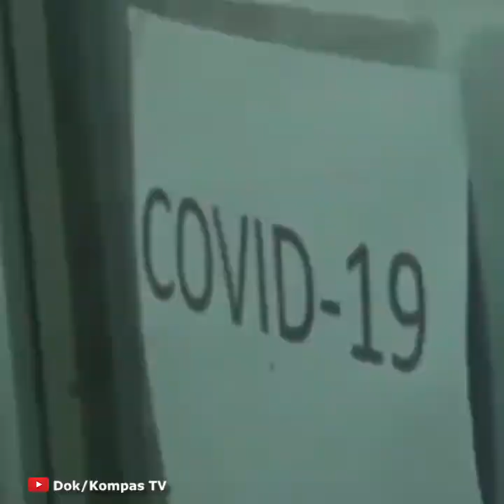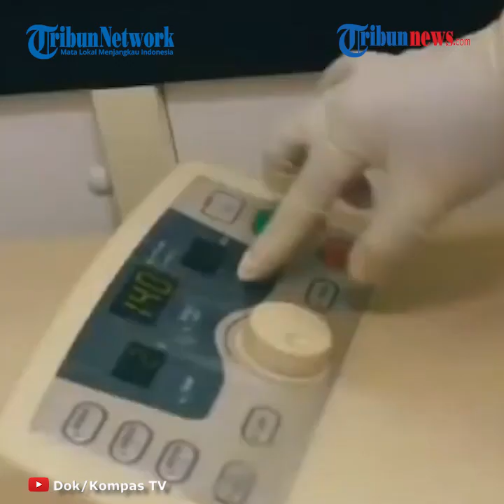Menkes Budi Gunadi Pastikan Diri Jadi yang Pertama Disuntik Vaksin Covid-19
TRIBUN-VIDEO.COM - Menteri Kesehatan Budi Gunadi Sadikin memastikan diri menjadi bagian orang pertama yang bersedia disuntik vaksin Covid-19 guna memastikan keamanannya.

Menurutnya, sebelum Presiden Jokowi menjalani vaksinasi, ia tentu akan menjalaninya terlebih dahulu.

"Kalau Bapak presiden disuntik, sudah pasti menteri kesehatannya harus disuntik duluan," ujar Budi Gunadi Sadikin dalam konferensi pers virtualnya, Rabu (30/12/2020).

Diketahui, Presiden Jokowi menyatakan dirinya menjadi penerima pertama vaksin Covid-19.

Jokowi berharap dapat memberikan keyakinan kepada masyarakat terhadap vaksin.

Budi melanjutkan, pemerintah terus mengupayakan pengadaan vaksin Covid-19 bagi masyarakat.

Mantan Wakil Menteri BUMN menargetkan, tahap pertama penyediaan dan prosedur vaksin rampung pada minggu pertama dan kedua Januari 2021.

Sehingga Kementerian Kesehatan bisa masuk ke tahap kedua bagaimana mendistribusikan ke seluruh pelosok Indonesia dalam waktu singkat.

"Untuk tenaga kesehatan, tenaga publik, penduduk Indonesia dan yang paling kompleks nantinya adalah tahap terakhir bagaimana penyutikan di seluruh titik pelayanan kesehatan di Indonesia," ungkap Budi.

Artikel ini telah tayang di Tribunnews.com dengan judul Sebelum Presiden Jokowi, Menkes Budi Gunadi Pastikan Diri Jadi yang Pertama Disuntik Vaksin Covid-19